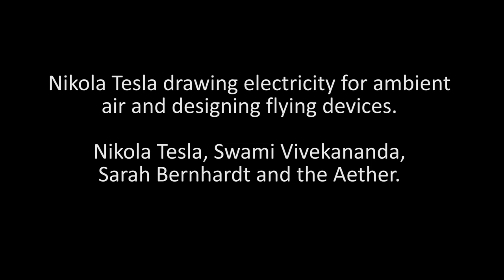Evenings with Sraddhalu, part 63: Questions from viewers (14) – Technology and Tesla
Evenings with Sraddhalu by Narad, part 63, January 11, 2020.

00:51 – How fast technologies are moving forward and why it is important. Disruptive technologies and electric cars on-demand without driver. 100 megapixels, light field photography and holographic photography.

13:52 –Disruptive technologies used in the military. Discoveries of Nikola Tesla – vibhuti of the Electric Age – and the gatekeepers.

32:05 – Nikola Tesla drawing electricity for ambient air and designing flying devices. Nikola Tesla, Swami Vivekananda, Sarah Bernhardt and the Aether.

43:10 –Tesla’s transmitter shooting lightning bolts. Possibility of disclosure of these technologies and of life in the universe. Action of the Supramental Force in these changes.